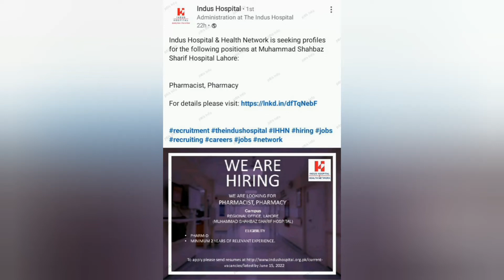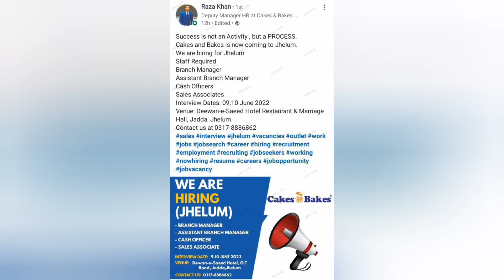Government And Private job's / June 2022 / Job's in Pakistan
اسلام علیکم۔۔!
اس ویڈیو میں آپ کو کراچی اور پورے پاکستان میں نوکری کہ اشتہار مل جائیں گے اپنی تعلیم اور قابلیت کہ حساب سے اپلائی کریں۔۔!
نوٹ! یہ ویڈیو ملکی حالات اور بیروزگاری کو مدنظر رکھتے ہوئے بنائی ہے کسی بھی نوکری کی ذمداری ہماری نہیں ہوگی۔۔
مزید اس طرح کی ویڈیوز کو حاصل کرنے کے لیے اس چینل کو سبسکرائیب کریں ویڈیو کو لائک کریں اور شئیر کریں کیا پتا آپ کہ اس شئیر سے کسی کا روزگار لگ جائے۔۔۔!!